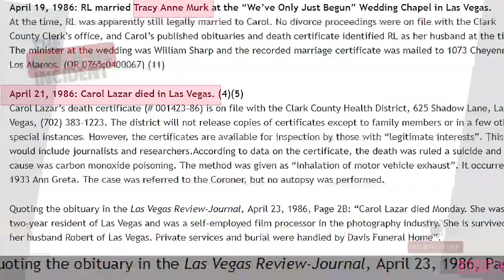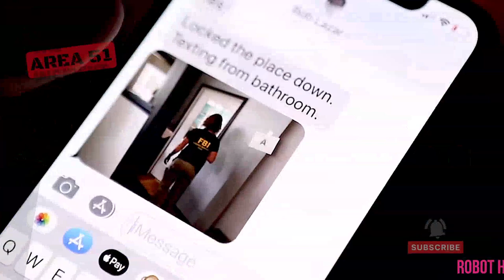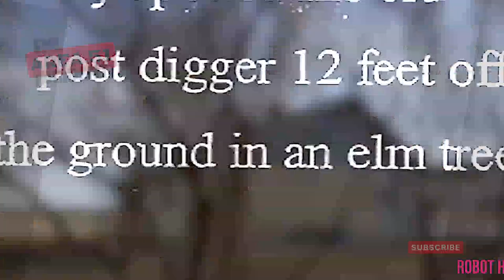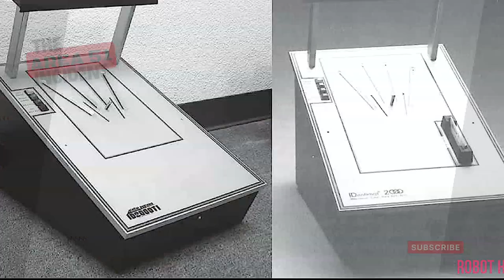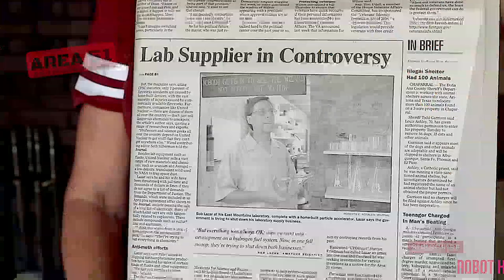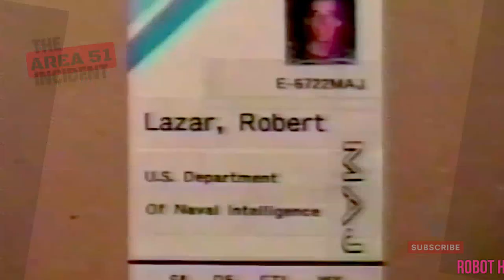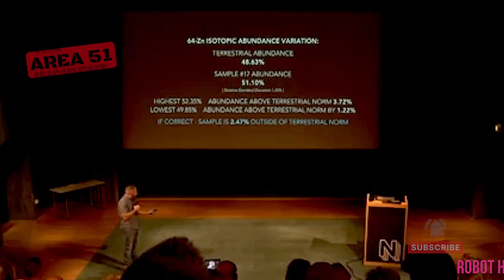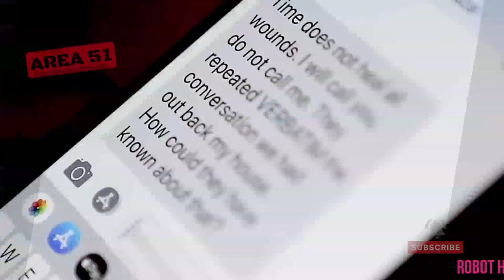gets roasted about Bob Lazar and George Knapp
Area 51 Incident exposes educational facts about the base, UFOs, UAPs, and operations. Each episode will focus on historical stories related to UFO research and Area 51.